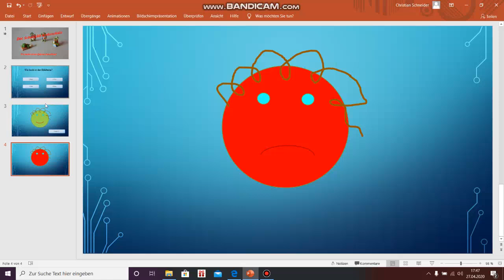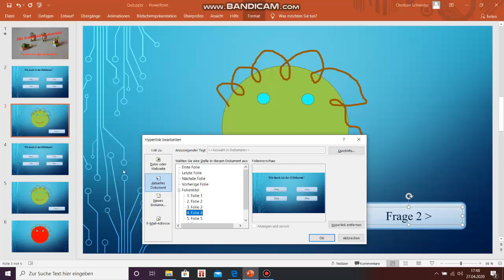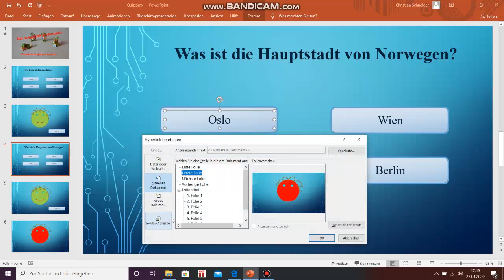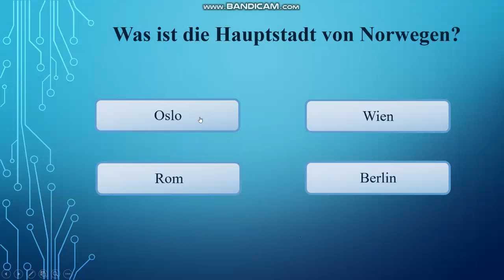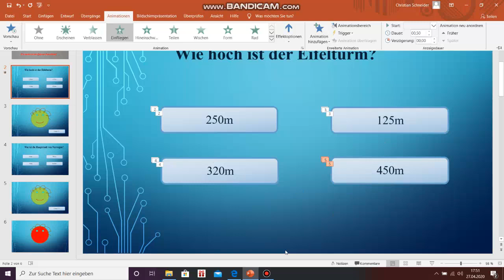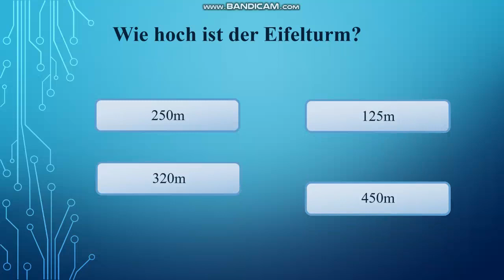Quiz mit PowerPoint Teil 2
Hier folgt der zweite Teil.